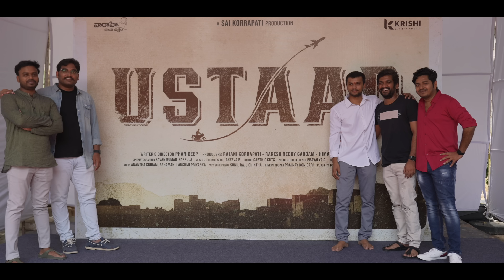USTAAD Movie & Title Launch Event | Simha Koduri | Phanideep | Vaaraahi Chalana Chitram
USTAAD, the next venture of our beloved Sri Simha, produced by Vaaraahi Chalana Chitram and Krishi Entertainments, is officially launched now. Shri Keeravani garu, Shri Sai Korrapati garu, Shri Venkatesh Maha garu and many others have graced our new beginnings.

The film will hit the floors very soon and we will soon race into your timelines, expectations and anticipations. Catch you soon  with an update.

A Sai Korrapati Production
Writer & Director- Phanideep
Producers- Rajani Korrapati, Rakesh Reddy Gaddam, Himank Reddy Duvvuru
Cinematographer- Pavan Kumar Pappula
Music & Original Score- Akeeva B
Editor- Carthic Cuts
Production Designer- Pravalya D
Costume Designer- Akhila Dasari
Lyrics- Anantha Sriram, Rehaman, Lakshmi Priyanka
VFX Supervisor- Sunil Raju Chintha
Line Producer- Prajnay Konigari
Publicity Designer- RC Designs